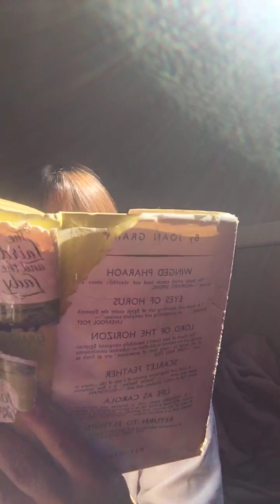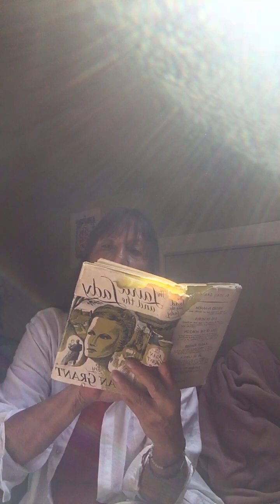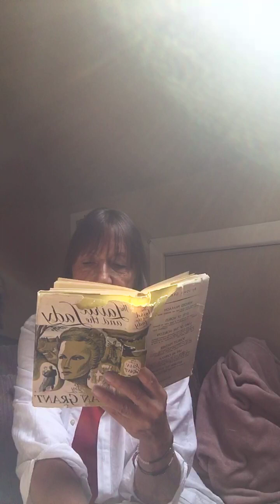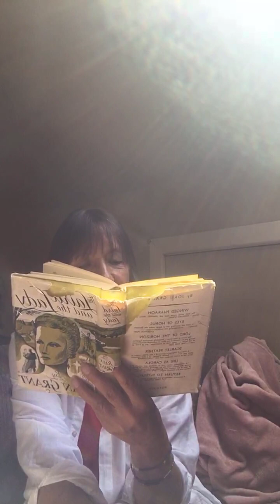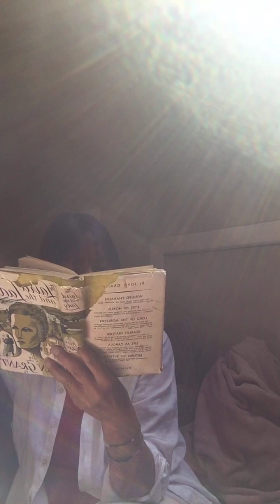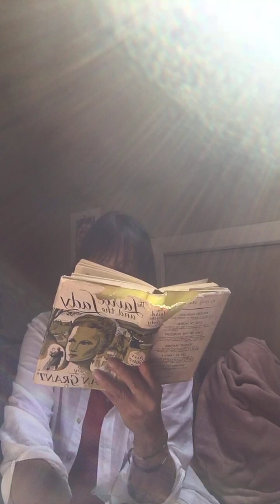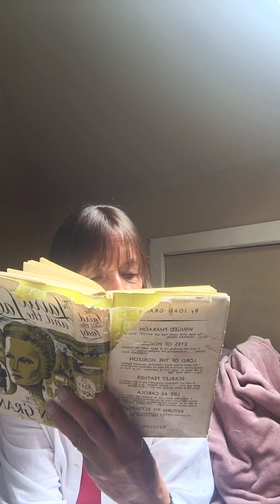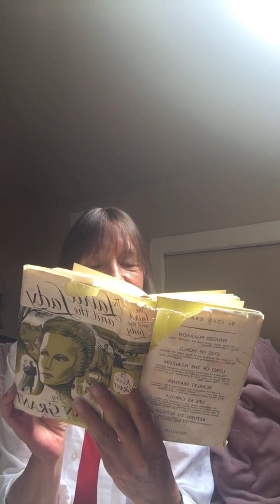"THE LAIRD AND THE LADY" - 5 PART 3 "NEW YEAR'S EVE" A NOVEL BY JOAN MARSHALL GRANT (1949) 2ND READ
I shall repeat in next reading from min 11.40 as it stuttered...
Joan Marshall Grant wrote 7 books about her previous incarnations and this is her only fictional novel (published 1949) . A story  about Marylda, an American millionaires travelling incognito to escape from fortune hunters. In a romantic French chateau she meets the Laird...they fall in love...they are summoned home to his Highland  castle. Stories of haunted houses are legion : but this one, instead of retreating into materialism or indulging in flattering credulity, provides a provocative account of how a ghost began and how it ended. Surely a most vital consideration, for which of us is not in danger of joining their uneasy company..

PART 3
Chapter  5
"NEW YEAR'S EVE " SECOND READING
Marylda the lonely millionaires and the laird, Rowan, are now in Scotland where Rowan lives in castle Cloud - his Grandmother Georgina met Marylda and she gets her first impression of Georgina and Cloud the castle. Rowan was alone with Georgina who tells him about her love for Hector. Marylda met Janet, who had expected to become Rowans wife. She sees the ghost of Emilie again on a walk...she almost drowned and is recovering...She is becoming aware of her connection with Emilie.
Grandmother confides in Rowan about the ghost of Emilie... and of Hector her husband, Emilie had left him. Marylda has finally talked to Rowan about her past and her wealth. more about the story of Emily who turns out to have been related to Marylda. Here we are at New Year's Eve which will be a bigger affair than Castle Cloud had seen for years.

I have read the  Autobiography of Joan Grants earlier years, up to the publication of Winged Pharaoh her first book. Her published far memory books and writings are below and i read a number of them:
Fiction – The Laird and the Lady 1949
By turns poetic, inspirational, down to earth, challenging, funny and wise. Joan Marshall Grant was never conventional, always to be relied on to think for herself and ever ready to help other people.
Much appreciated :)